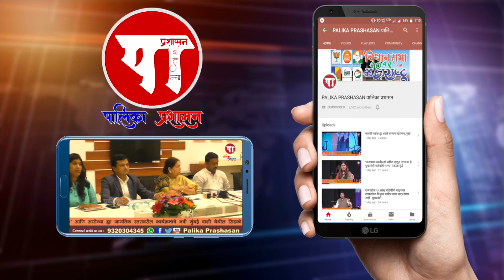आंदोलकांवरील गुन्हे माघे घेण्यास राज्य शासनाला धोरणात्मक अडचण